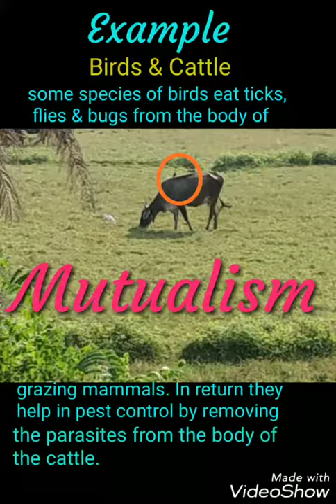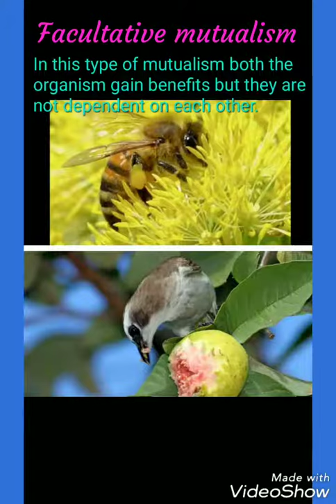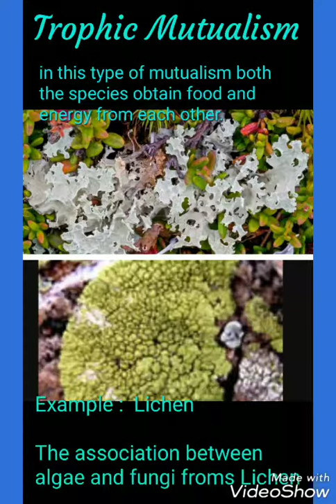MUTUALISM / SYMBIOTIC RELATIONSHIP SPECIES INTERACTION ( ECOLOGICAL INTERACTION)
This video is about Mutualism
Mutualism is a type of species Interaction / Symbiotic relationship where both the species are benefited. It is a long term relationship

The video explains what is Mutualism ?
what are the types and examples of mutualism?